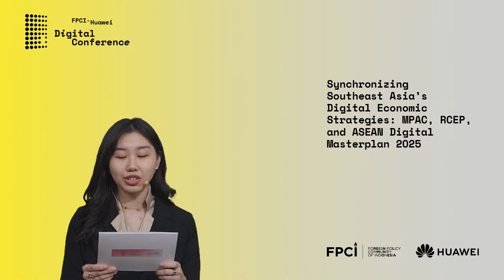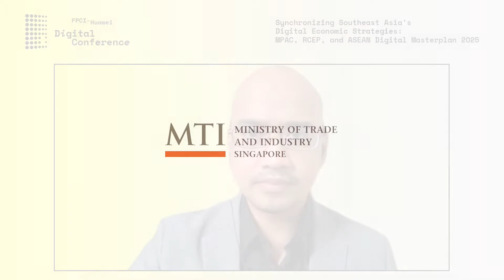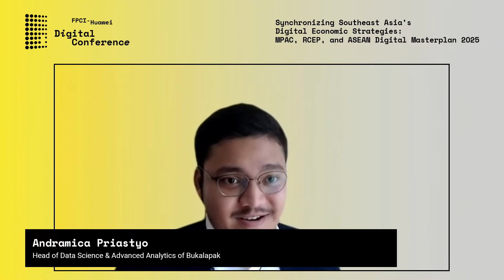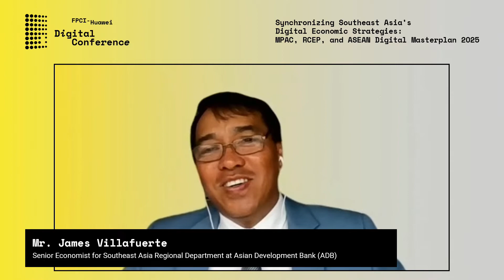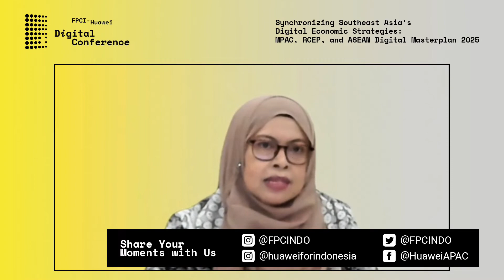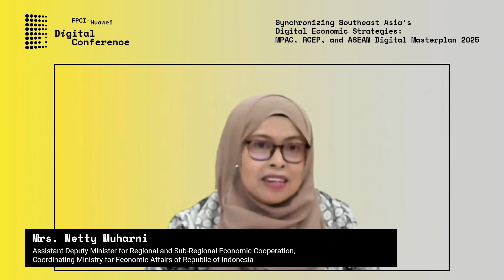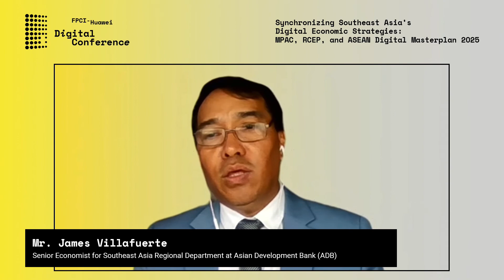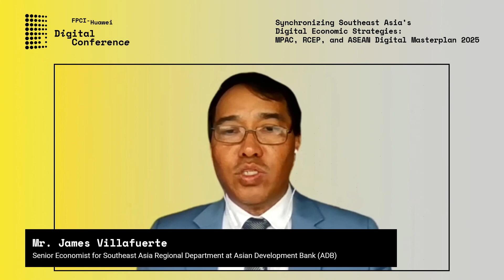Session 2 | FPCI - Huawei Digital Conference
Watch the replay of the second session of FPCI-Huawei Digital Conference 2021, “Synchronizing Southeast Asia’s Digital Economic Strategies: MPAC, RCEP, and ASEAN Digital Master Plan 2025".

A keynote speech by Minister of State of Ministry of Trade and Industry and Ministry of Culture, Community and Youth of Singapore H.E. Low Yen Ling. Then followed by a Panel Discussion with the following panelists:
1. Netty Muharni, Assistant Deputy Minister for Regional and Sub-Regional Economic Cooperation, Coordinating Ministry for Economic Affairs of Republic of Indonesia;
2. James Villafuerte, Senior Economist at Southeast Asia Regional Department of Asian Development Bank;
3. Andramica Priastyo, Head of Data Science and Advanced Analytics;

Moderated by Dr. Mulya Amri, Expert Panel at Katadata Insight Center

FPCI-Huawei Digital Conference is a platform for an inclusive discussion between Southeast Asian and Chinese policy makers and experts on the state of the digital transformation in the region.